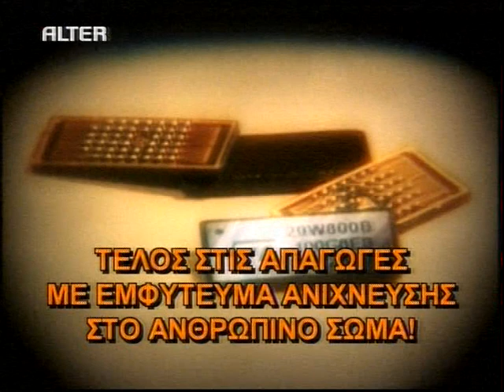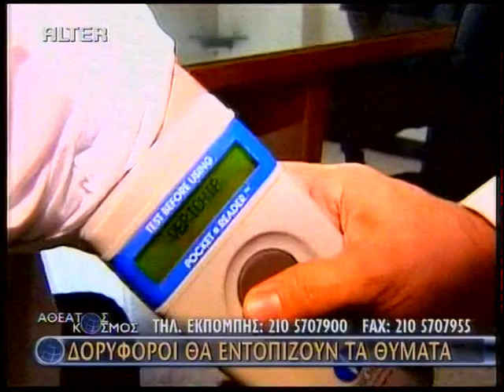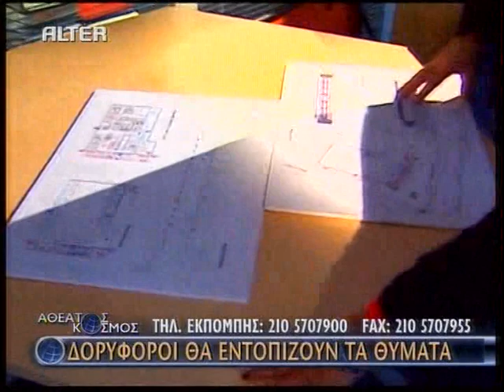ΤΟ ΕΜΦΥΤΕΥΣΙΜΟ ΜΙΚΡΟΤΣΙΠ - ΧΑΡΔΑΒΕΛΑΣ